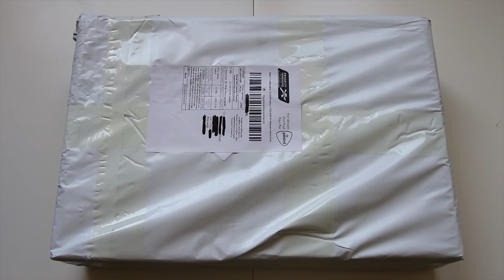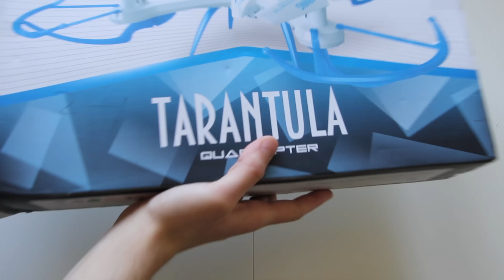|Rozpakowanie| Tarantula No.1505 Unboxing Drona za 100zł 19,99$ Budget Drone 4K Camera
Rozpakowanie drona Tarantula No.1505